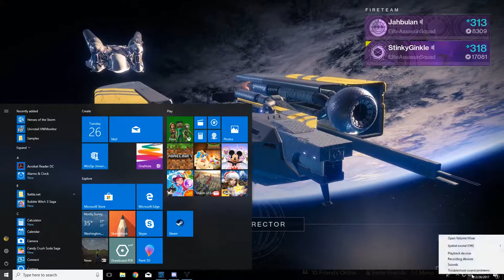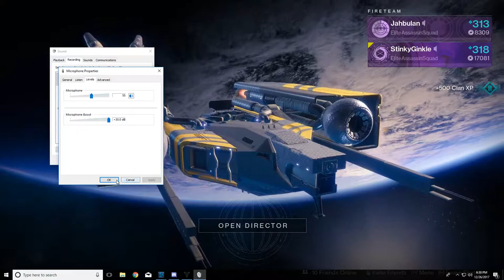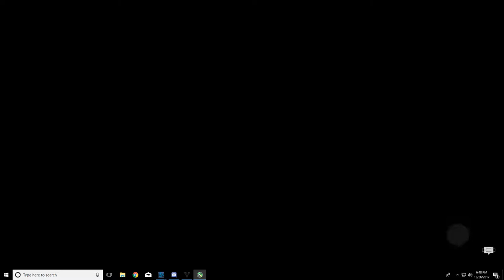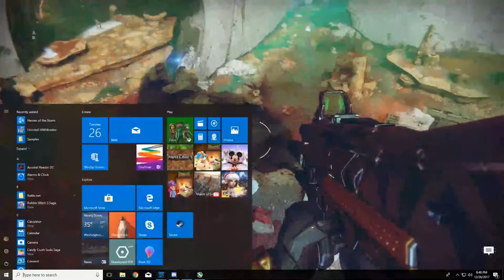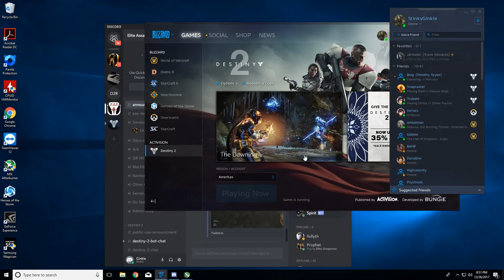Destiny 2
GPU: GeForce GTX 1050 Ti
CPU: AMD FX(tm)-6300 Six-Core Processor
Memory: 8 GB RAM (8 GB RAM usable)
Current resolution: 1920 x 1080, 60Hz
Operating system: Microsoft Windows 10 Home